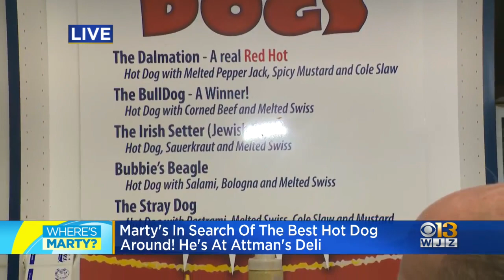Where's Marty? Getting frank at one of the great delis of the East Coast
Attman's, a 107-year-old deli in Baltimore, serves up about 200 hot dogs a day!